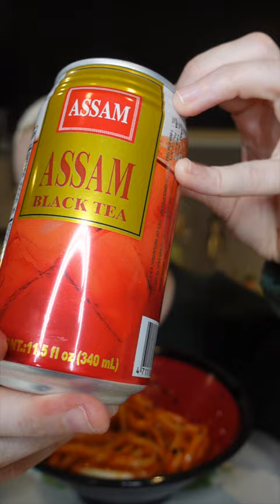sweet & spicy korean udon noodles